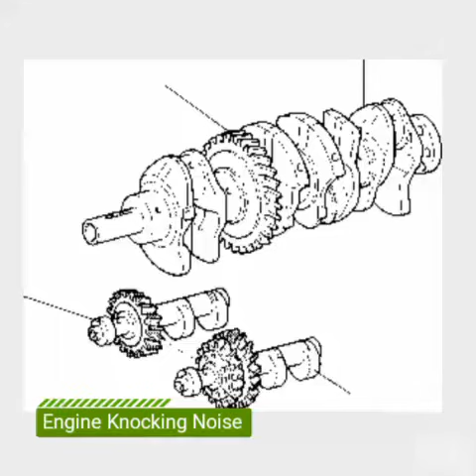VELLFIRE /ESTIMA /ALPHARD - ENGINE KNOCKING NOISE in the morning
MD AUTO CARE SERVICE CENTRE

We are specialize in Toyota VELLFIRE / ALPHARD / ESTIMA .

- Toyota Vehicle Specialist. ( Fix, Upgrade & Modification )
- Only Original and Quality Parts & Products for Our Service.
- Having Problems with your Car Aircond, kok-kok body & Steering noise, Sun-roof Problems? Feel free to pay a visit to our Service Centre as we rectify all your problems!
- Increase your car stability, driving sensation and make your car more solid with us as we are one of the Ultra Racing Authorised Dealer in Malaysia.

WE REPAIR :
- STEERING KOK KOK NOISE (suspension)
- ENGINE OVERHAUL
- A/C SERVICE & REPAIRING
- SUNROOF WATER LEAKING
- CAR FULL DIAGNOSIS & INSPECTION .

EXTRA SERVICE
- WINDSCREEN CLAIM
- INSURANCE & ROADTAX RENEWAL
- REBUILD Door Trim/side step scratch.
- SOUNDPROOF & AUTO FOAM.